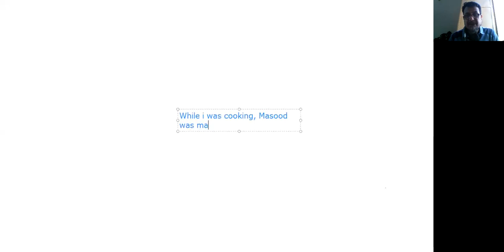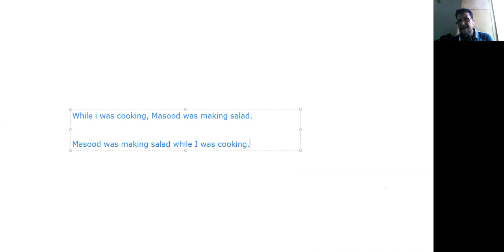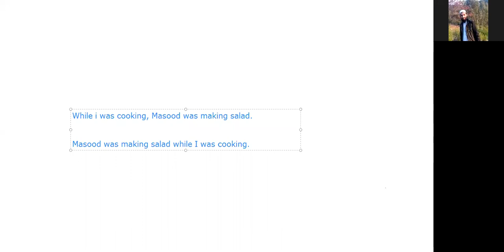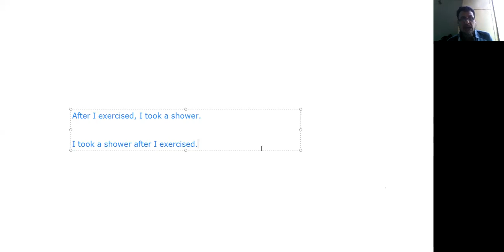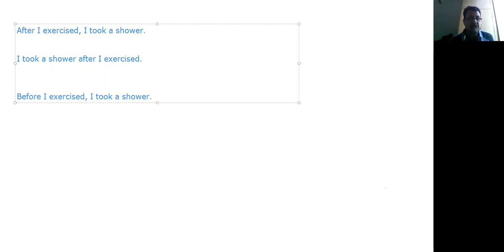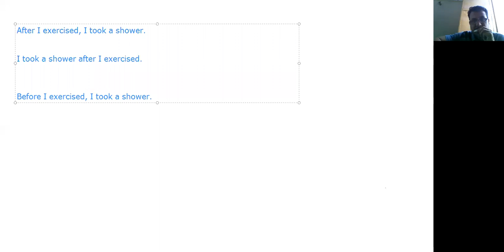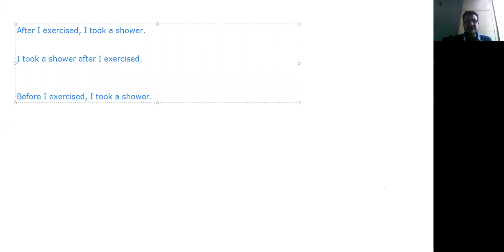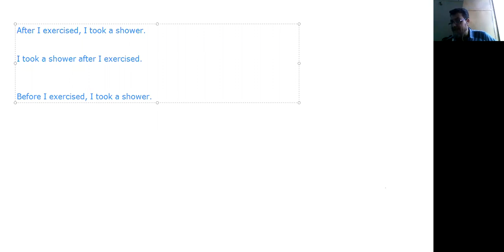Time Expressions in Simple Past tense (Functional English) by Prof.Abdul Wahab M.A,PDG TEFL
This Lecture is an Online Class of Functional English for BS Medical Technology Students of Professional College of Medical Sciences.
This is according to the Syllabus of Khyber Medical University Peshawar, Pakistan.